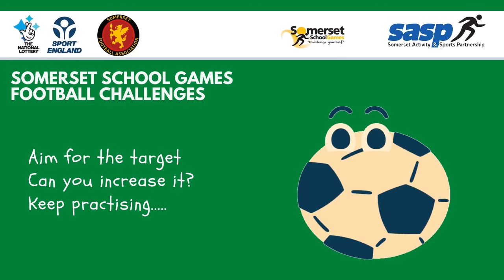Football Conquer Challenge 6